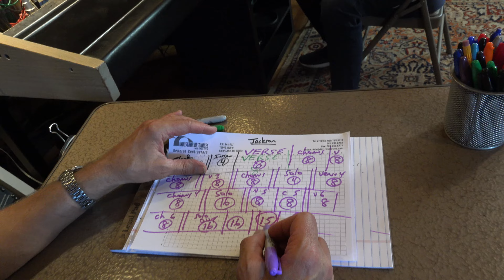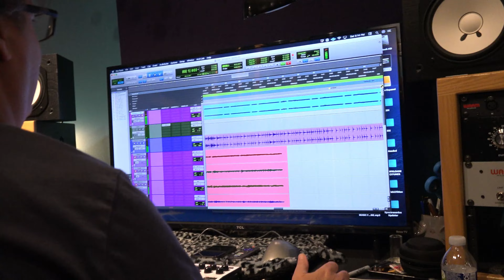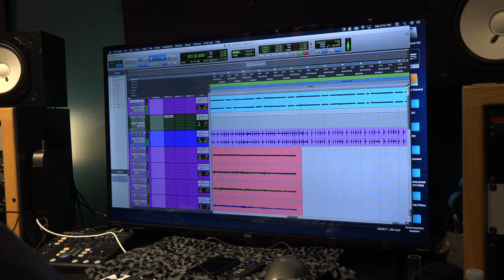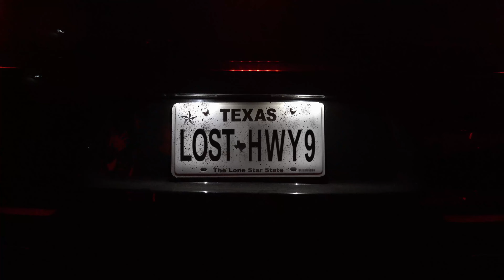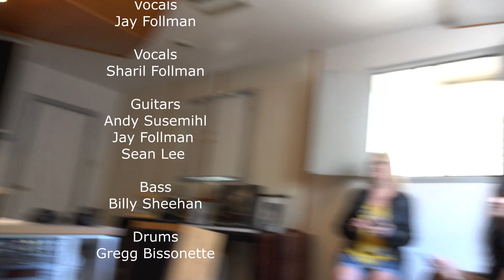Lost Highway 9 - Jackson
Vocals
Jay Follman
Sharil Follman

Guitar
Andy Susemihl
Jay Follman
Sean Lee

Bass
Billy Sheehan

Drums
Gregg Bissonette

Produced by
Sean Lee
The Voice Mechanic